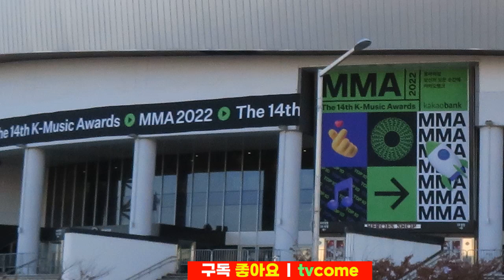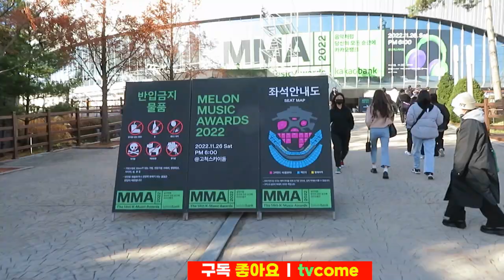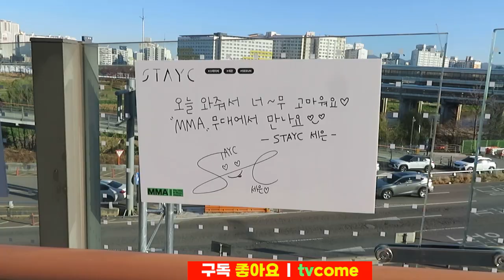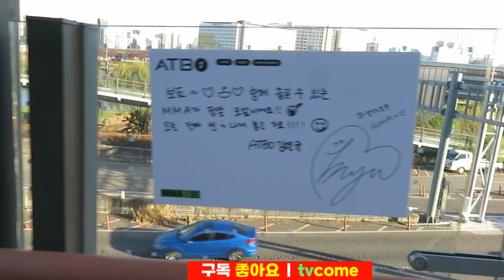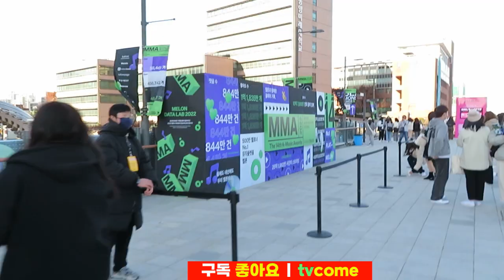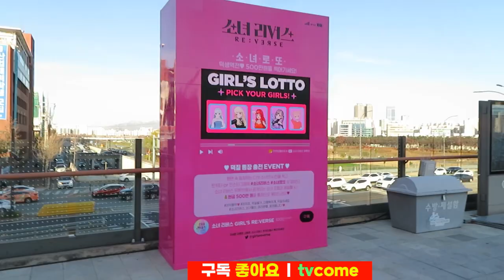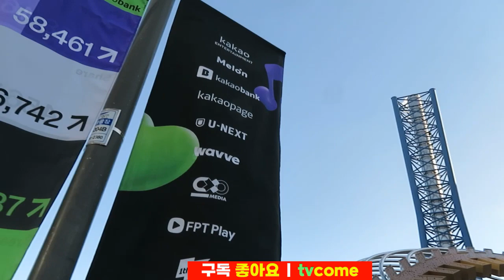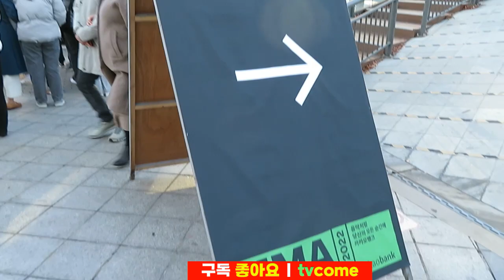[MMA2022] 고척스카이돔 | 멜론뮤직어워드2022 | MMA2022 고척돔 입장 전 현장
2022년 11월 26일 토요일
고척스카이돔 입장전 현장 모습.